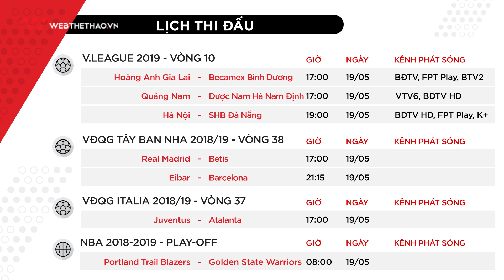Lịch thi đấu thể thao mới nhất ngày 19/5: HAGL giải bài toán Bình Dương